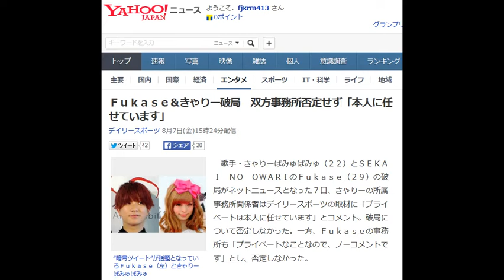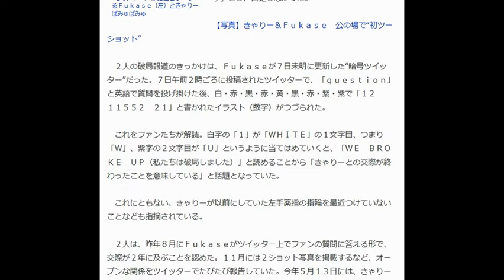Ｆｕｋａｓｅ＆きゃりー破局 双方事務所否定せず「本人に任せています」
“暗号ツイート”が話題となっているＦｕｋａｓｅ（左）ときゃりーぱみゅぱみゅ

　歌手・きゃりーぱみゅぱみゅ（２２）とＳＥＫＡＩ　ＮＯ　ＯＷＡＲＩのＦｕｋａｓｅ（２９）の破局がネットニュースとなった７日、きゃりーの所属事務所関係者はデイリースポーツの取材に「プライベートは本人に任せています」とコメント。破局について否定しなかった。一方、Ｆｕｋａｓｅの事務所も「プライベートなことなので、ノーコメントです」とし、否定しなかった。

【写真】きゃりー＆Ｆｕｋａｓｅ　公の場で“初ツーショット”

７日午前２時ごろに投稿されたツイッターで、「ｑｕｅｓｔｉｏｎ」と英語で質問を投げ掛けた後、白・赤・黒・赤・黄・黒・赤・紫・紫で「１２　１１５５２　２１」と書かれたイラスト（数字）がつづられた。

 　これをファンたちが解読。白字の「１」が「ＷＨＩＴＥ」の１文字目、つまり「Ｗ」、紫字の２文字目が「Ｕ」というように当てはめていくと、「ＷＥ　ＢＲＯＫＥ　ＵＰ（私たちは破局しました）」と読めることから「きゃりーとの交際が終わったことを意味している」と話題となっていた。

 　これにともない、きゃりーが以前にしていた左手薬指の指輪を最近つけていないことなども指摘されている。

その３０分後にＦｕｋａｓｅが「壁ドンしたくねぇー」と呼応するようにツイート。ラブラブぶりが伝わるやりとりをしていたが、最近は２人の連動するツイートがみられなくなっていた。

【関連記事】
 上原の不倫ラブホに青山氏「やっぱり」　殺害計画テープも存在していた！
ローラ沈黙破った　SMAP中居との交際報道に言及
きゃりー元彼が暴露　破局理由は浮気「つまみ食いしちゃって…」
チュート徳井、「最愛の人」に突然の公開プロポーズ
 きゃりー  、 きゃりーぱみゅぱみゅ  、 SEKAI NO OWARI  を調べる